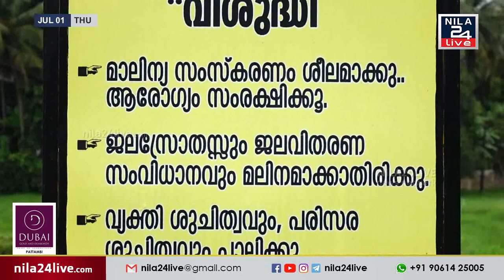പട്ടാമ്പി ലിബർട്ടി കുളപ്പുറം പാറയിൽ സാമൂഹ്യ വിരുദ്ധർ മാലിന്യം തള്ളി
പട്ടാമ്പി നഗരസഭയും മുതുതല ഗ്രാമപഞ്ചായത്തും അതിർത്തി പങ്കിടുന്ന ലിബർട്ടി കുളപ്പുറം പാറയിൽ സാമൂഹ്യ വിരുദ്ധർ മാലിന്യം തള്ളി